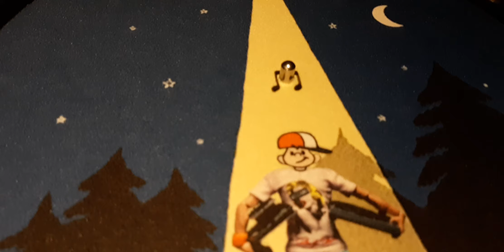PIBE HALO EXTRATERRESTRE SLIPMAT PAÑO DJPROAUDIO